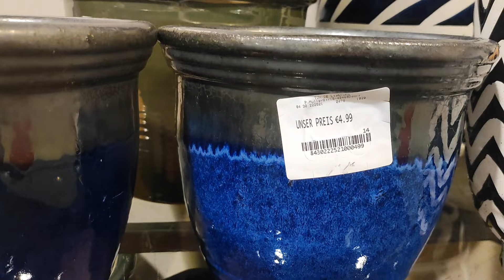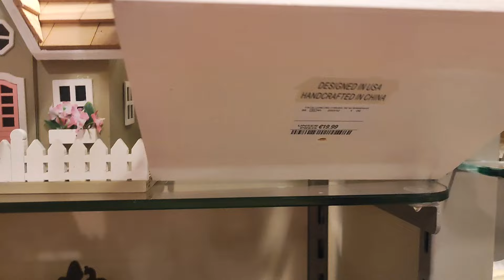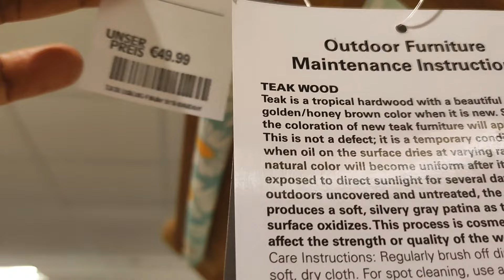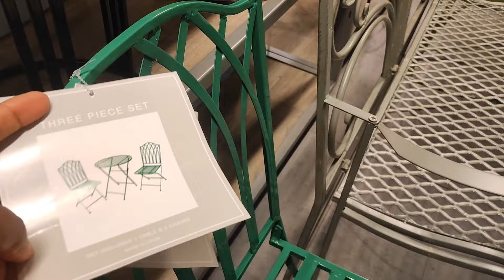T.K.Maxx New Summer Decor May 2023 & Garden Accessories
New decor and garden items at TK Maxx .

For similar Decor videos, click here;✅🌈